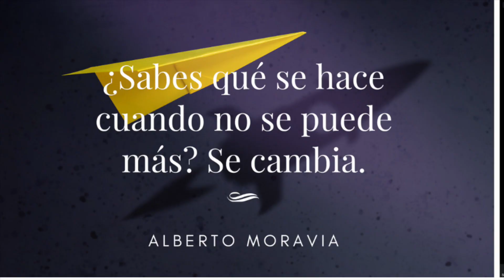FIMPES 2020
Actividades de FIMPES durante el año 2020.